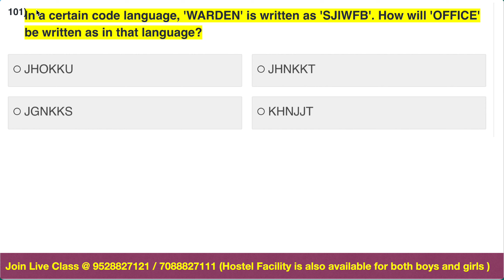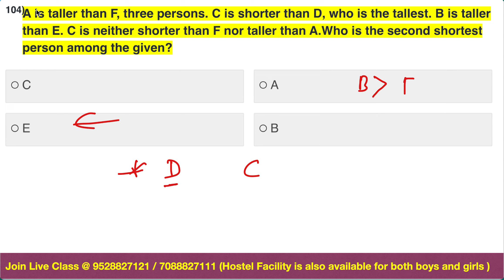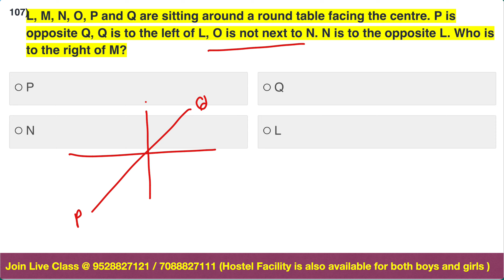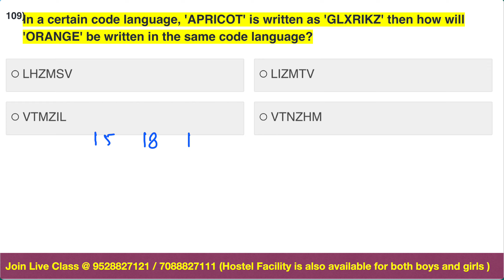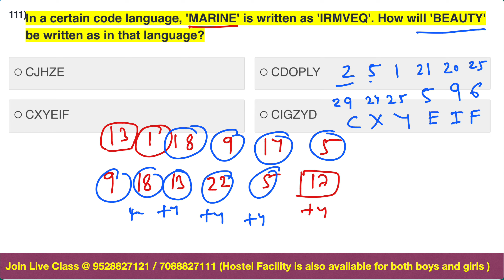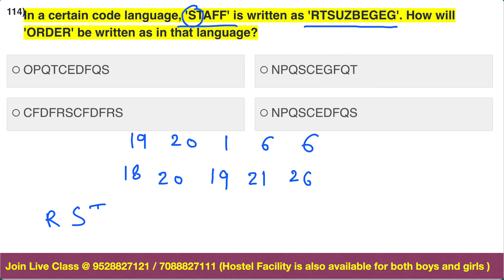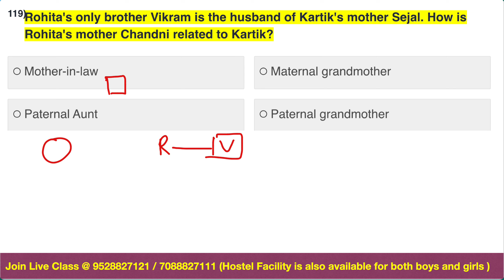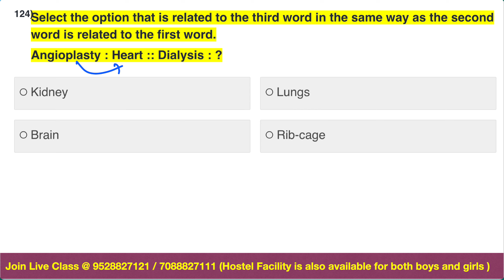RMS REASONING QUESTION PAPER |RMS REASONING ONLINE CLASS | RMS CLASS 6 INTELLIGENCE TEST [IMPORTANT]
RMS REASONING QUESTION PAPER |RMS REASONING ONLINE CLASS | RMS CLASS 6 INTELLIGENCE TEST

👉In this video we will discuss the most important intelligence test class 6 series and will discuss the best and most important question for your upcoming RMS entrance exam.

Hello Guys, A big surprise for you Aspirants actually We have successfully launched our " " "TABADTOD 300 REASONING" practice question Series. In this series you will get reasoning questions for rms cet exam  till your exam which is going to be held on 18th of December So, guys this series is very beneficial for RMS student and who are wandering site to site for the reasoning questions for RMS class 6.

👉What We are going to cover in this RMS TABADTOD 300 Reasoning Practice question series:

👉Students we know the importance of rms intelligence test class 6 for the RMS entrance exam. The Reasoning section in exam may be little bit tricky for some students. But students by opting the geometry school's RMSl intelligence test class 6 the reasoning section will become cake walk for you.
We launched this series for your RMS entrance exam for class 6 in this RMS reasoning question class 6 series you will get the latest and previous years question of rms so that you can aware with the latest pattern of RMS entrance exam.

🎯The Syllabus we will cover in RMS intelligence test class 6:

 ✅Analogies (Mathematical & Verbal)
 ✅Pattern (Spatial and Mathematical)
 ✅Classification
 ✅Visual, Logical, Reasoning
 ✅Practice with HIGH QUALITY REASONING MOCK TEST

👉Guys If you like our video don't forget to share it with your friend and feel free to ask any type of question and doubts in the comment section our experienced faculty continuously working hard for your better future.

🔶Important Pdfs